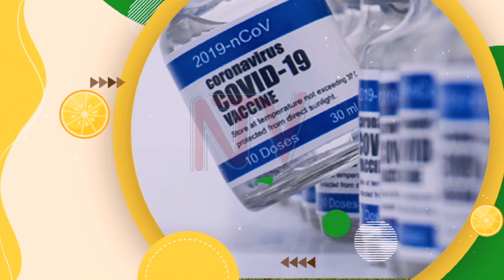Health Focus: Radiology, radiography have impacted care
Radiology and radiography services in Uganda play a critical role in improving healthcare in Uganda, especially in diagnosis and treatment. However, they face several challenges that, if resolved, the quality of care in health facilities would greatly improve. Tonight, Walter Mwesigye explores this issue through the experts who will be marking 30 years of their association.